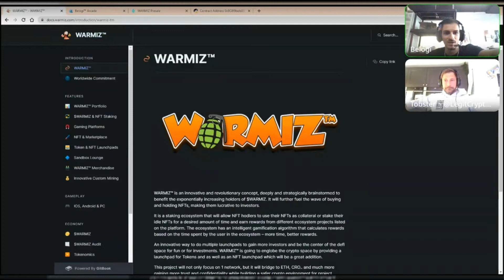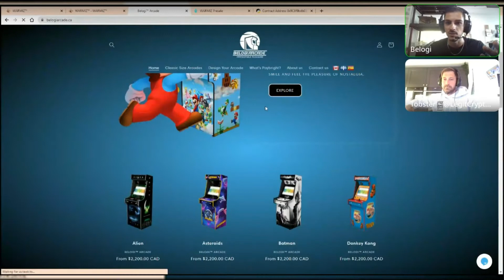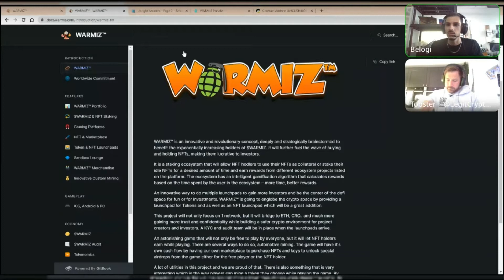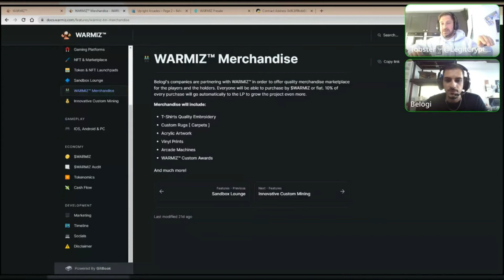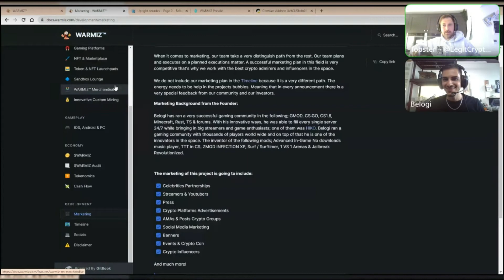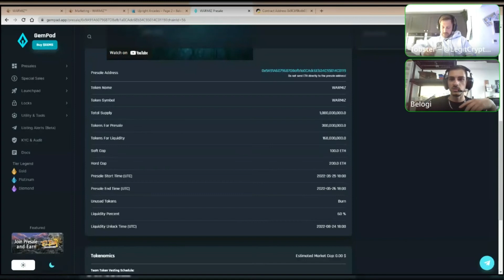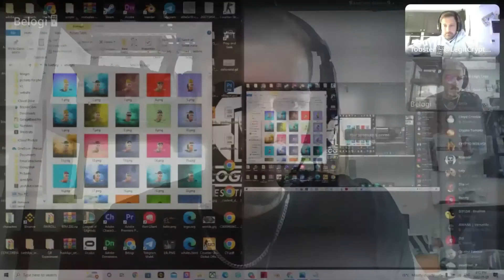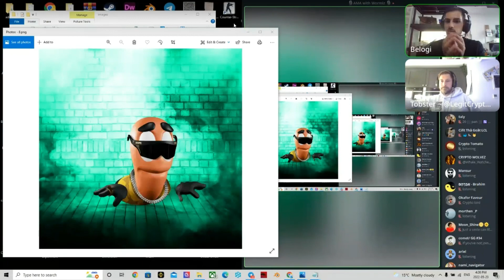NEW Crypto Token Pre-Launch Presale | AMA | LEGIT CRYPTO LOUNGE ft. Warmiz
Live recording from our community AMA (23/05/22 7pm UTC) on our telegram channel.

 At the end of the AMA, we gave away $25 for the fastest answer. Our rollover jackpot of $75 was not won and will therefore be rolled over to the next AMA.

KuCoin (get 10% of your trading fees back by following this link to sign up)

Mark and Toby are not financial advisors and nothing herein shall be construed to be financial legal or tax advice.  Trading cryptocurrencies poses considerable risk of loss.  You should consult your own tax, legal and accounting advisors before engaging in any transaction.